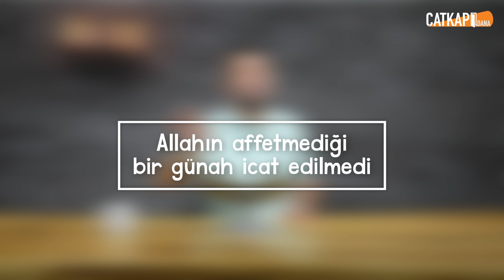Ronaldo'yu İslama Davet Ettik | Sinan Konuk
Allah'ın Affetmediği Günah Yok

Allah’ın yüz rahmeti vardır; bunlardan bir rahmeti yeryüzü halkı arasında paylaşmış ki, onların ecelleri gelene kadar (hayatları boyunca) onlara kâfi gelir. Rahmetin doksan dokuz kısmını ise kıyamet günü evliyaları, dostları için saklamıştır.
(bk. Buharî, Rikak,19; Müslim, Tevbe, 18-21)

00:00 Giriş
3:13 Besmele ile su içince ne değişecek
5:08 Besmele ile başlayan işte ne değişecek?
6:00 Müslümanca besmele nasıl olur?
7:16 Her şeyi Allah (cc) mü yarattı?
9:03 Rahman Rahim ne demektir ?
11:30 Rahman Suresi nasıl okunur ?
17:35 Allah kullarını nasıl yakacak ?
21:15 Tekfirciler çok üzülecek ?
25:30 Allahın rahmetinden ümit kesmeyin
27:10 Ronaldo cehennemlik mi ?

Videomuzu faydalı bulduysanız, size bir şeyler kattığına inanıyor ve bunun gibi videoların devamının gelmesini istiyorsanız sağ üstteki (👍🏻) beğen butonuna tıklayarak bize belli edebilirsiniz. Yeni videolarımızdan ilk siz haberdar olmak istiyorsanız ;

Diğer Videolarımızı İzlemeyi Unutmayın :)